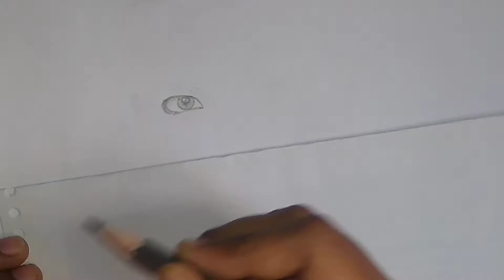How to Draw Hrithik Roshan Step by Step | Hrithik Roshan Realistic Pencil Drawing video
Don't forget to click on bell icon for notifications.

For interesting Art videos, click on the below links